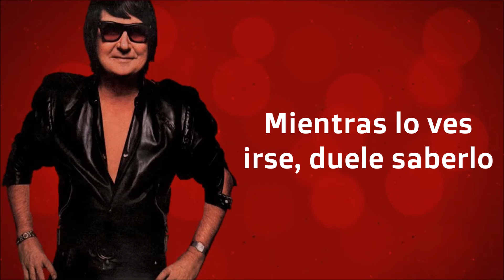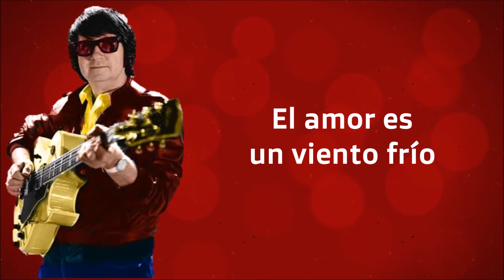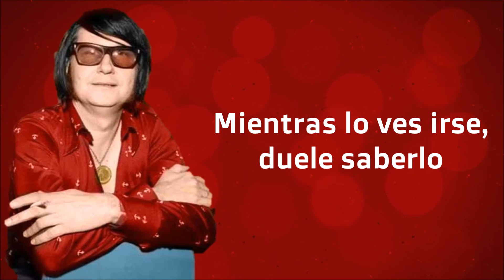ROY ORBISON - LOVE IS A COLD WIND (SUBTITULADA EN ESPAÑOL)